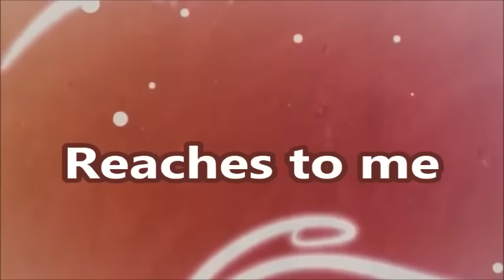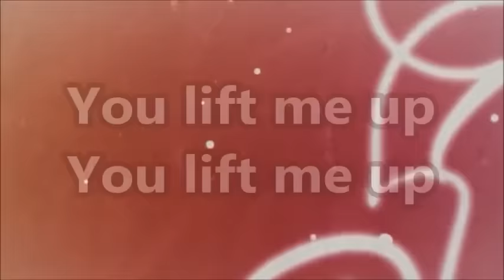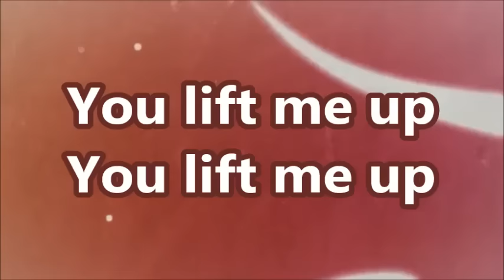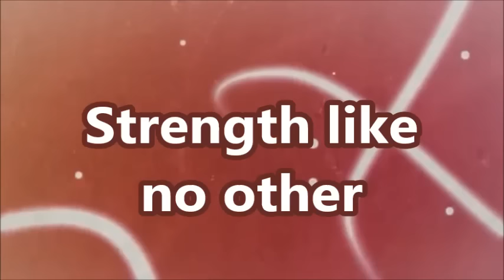You are my strength William Murphy